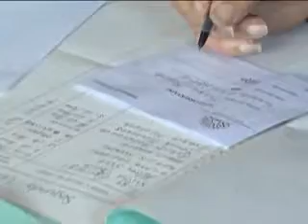JUAN PEREZ DOS